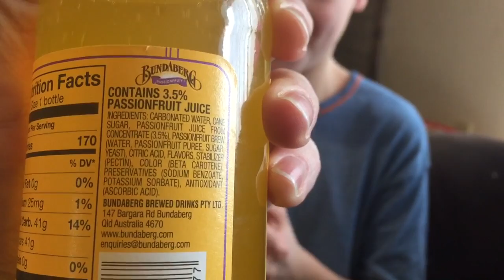Soda sampling Bundaberg Passionfruit sparkling soda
Trevor is sampling a soda made from Passionfruit, his favorite fruit. His clumsy sister Kathryn is in the video too.